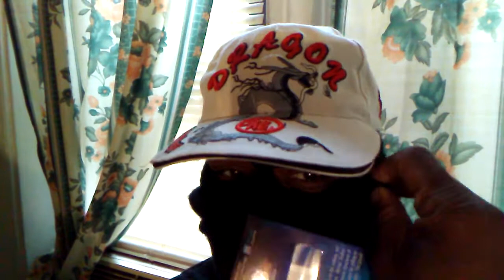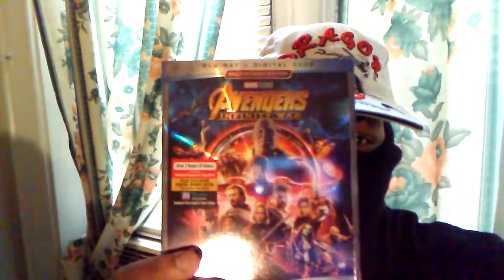MARY J BLIGE EX HUSBAND IS A TOOL